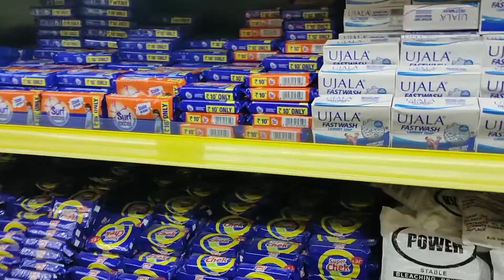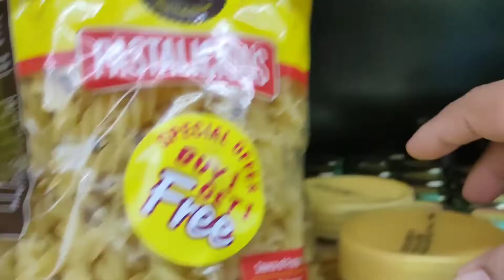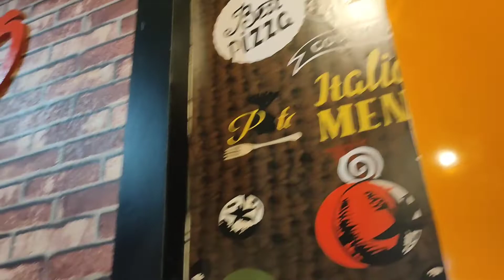small outing |with family| (mayalam vlog)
love#family#

...# malayalam#vlog#